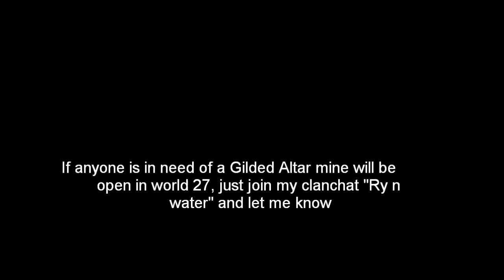Runescape Gilded Altar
In need of an Altar? Join my clan chat Ry n water!